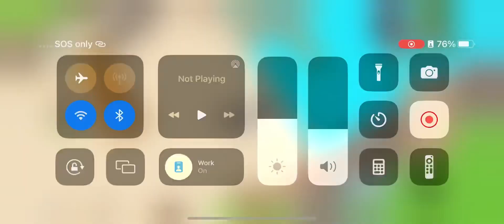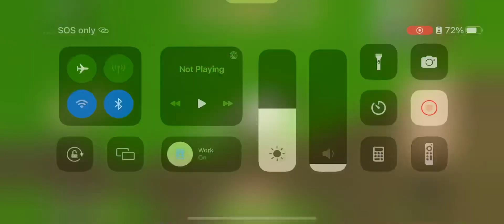Grinding at desert❤️✨